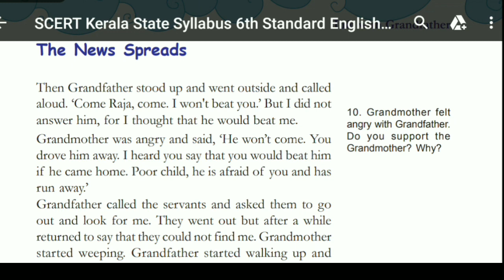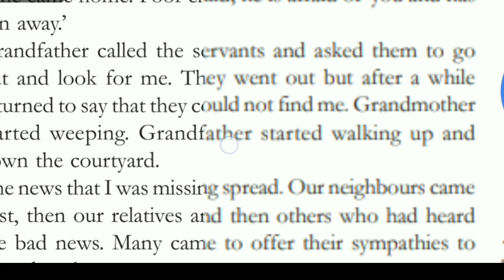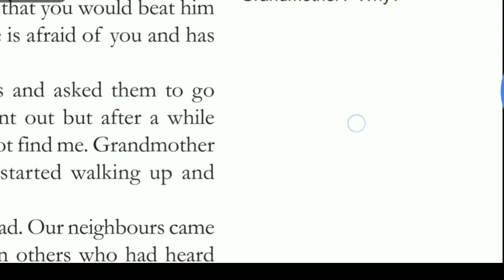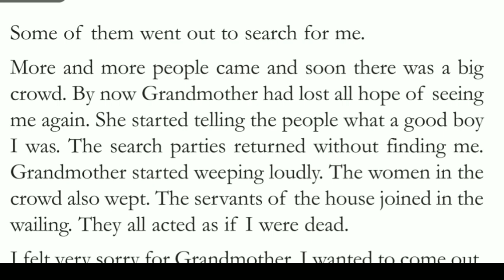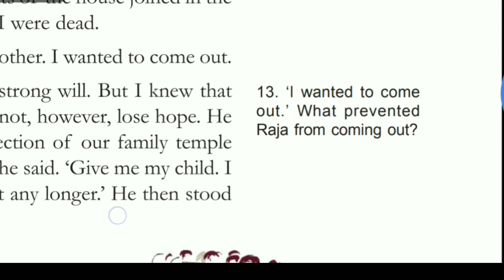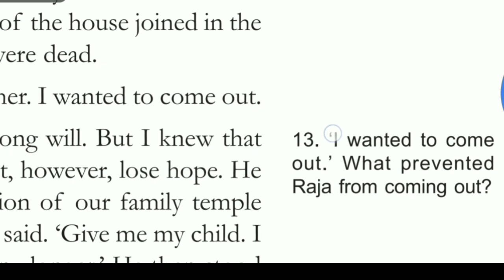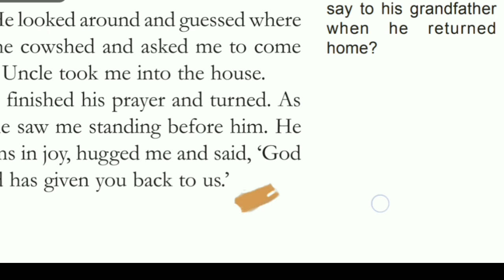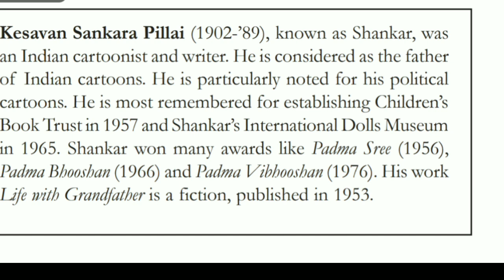Class 6 Unit 1 'RAIN OF LOVE' part 3 explained in malayalam |SHIDA's talk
In this video we are explaining first chater of kerala syllabus 6 standard.